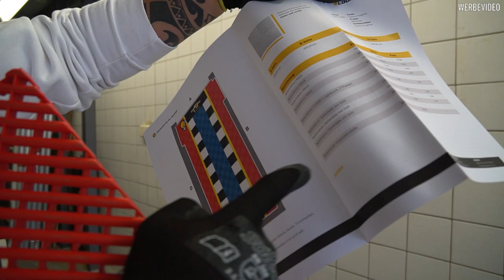Teil 2 Bodenverlegung ist so EINFACH !!! | Performance Floor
Nach dem Messen, Planen und Bestellen heißt es Bodenverlegen!

Hier die ausführliche Erklärung wie ihr euer Projekt einfach verlegen könnt.

Hat euch das Video gefallen? Das lasst gern ein Like da.
* Jede Woche ein neues Video *
Plastoform GmbH
Performance Floor
Herbert-Frank Str. 20
72178 Waldachtal